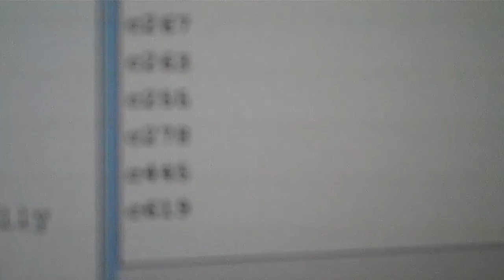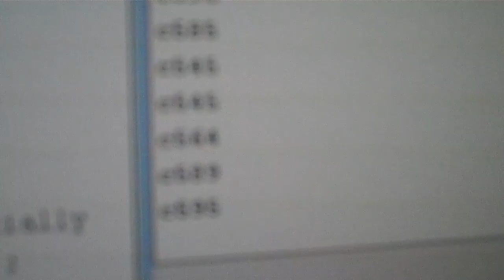Light Intensity to Frequency Converter Test